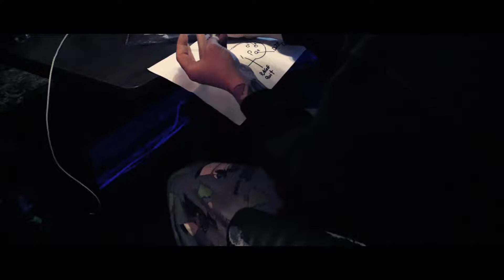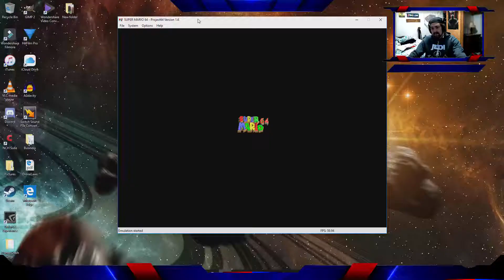1-1-1, 1 Life, 1 Try, Once / Day. * Super Mario 64 * Nostalgic Retro Video Games NEW/OLD Nintendo 64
Retro SuperMario64 Gaming Always innovating A new trend in gaming. Who likes the old school games? Atari? NES? SuperNES? SEGA? I believe this is a new idea on Youtube and should be entertaining to do. Will most likely be short ass videos with no real point and to see how much time I can waste of yours. The whole idea is simple and easy. Ill pick a game daily when I have a chance to play and only get 1 try at it. When I die I die. Perhaps this is a bad idea? lol Gamings always been a huge part of my life and its fun to share it with other gamers! Lets get it!